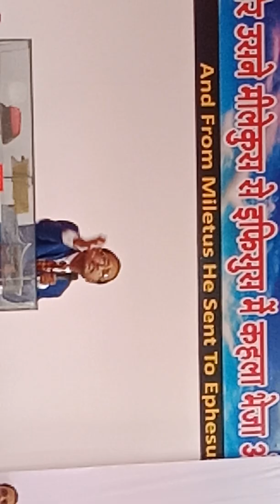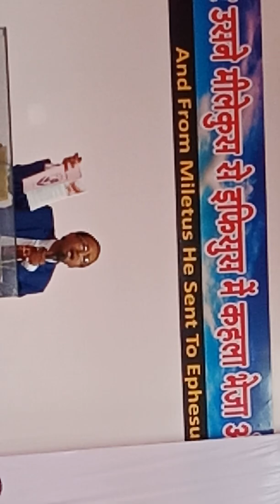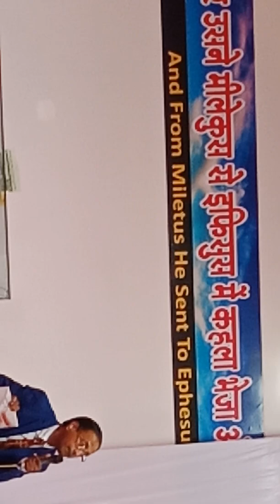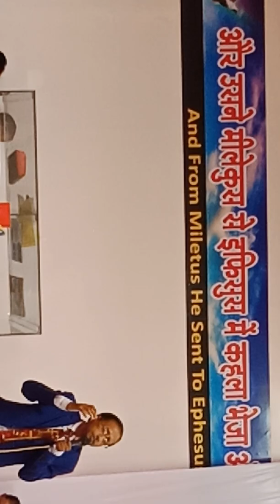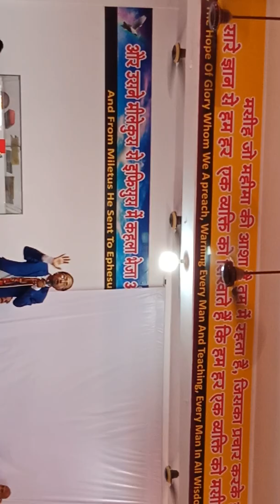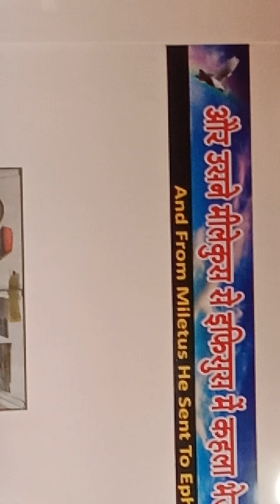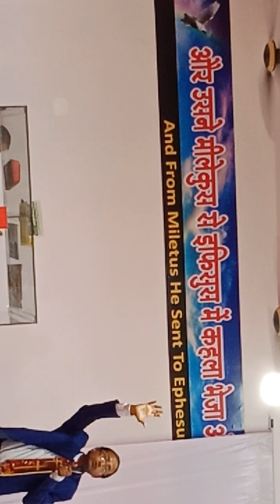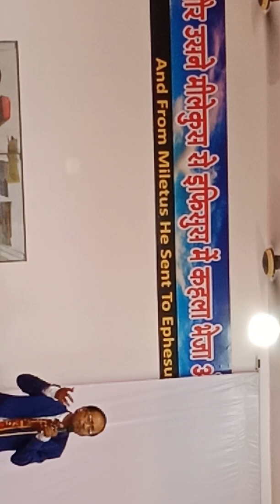Jesus Our Loving Brother Rev. Dr. Samuel Massey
Rev. Dr. Samuel Massey
B.E(Elect), M.B.A(Markt & Fin), C-DAC, Ph.D